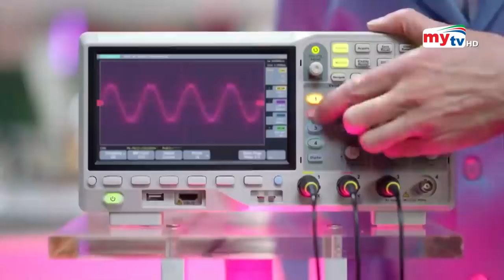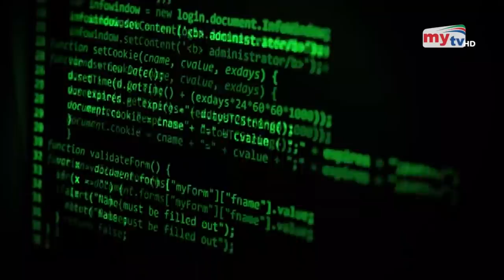নতুন কি প্রযুক্তি আসছে ? | My Tech | Bangla News | Mytv News